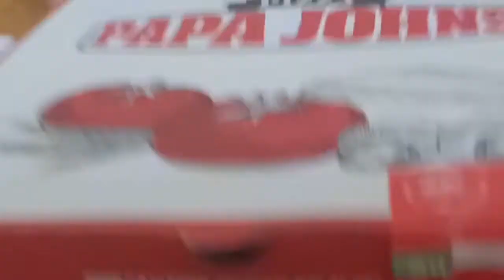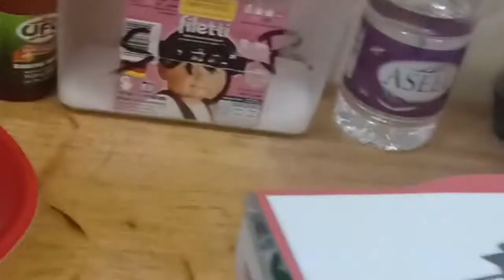Lutong bisaya Sinigang na baboy,,(Cook) Mary Araga Velasco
mohigop ta og init na  sabaw   para mobaskog atong lawas  laban sa virus...katawa lang ta pirme ubanan pod natog pangadgi  🙏🙏🙏